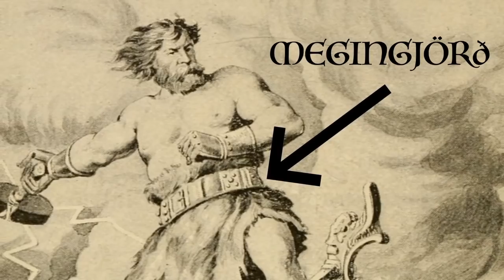A Verdade Oculta Por Trás Do Novo Martelo do Thor!!!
Descrição longa:
vamos falar sobre o novo martelo de thor.
pra voce que é fa do Deus do trovao e quer saber mais sobre a origem mitologica do martelo e a origem nos quadrinhos, nao perca um segundo se quer desse video.

MEUS VÍDEOS MAIS VISTOS:

5 MELHORES COMERCIAIS COM SUPER-HERÓIS.
5 APARIÇÕES DO DEADPOOL EM COMERCIAIS!
5 MELHORES VERSÕES INFANTIS DE SUPER HERÓIS!
A NOVA ARMADURA SECRETA DO HOMEM DE FERRO!!!
8 Cenas da Marvel que você NÃO SABIA QUE FORAM IMPROVISADAS!
5 PERSONAGENS QUE CONSEGUEM DERROTAR O DEADPOOL
7 PERSONAGENS QUE CONSEGUEM DERROTAR O THANOS!
10 PERSONAGENS QUE CONSEGUIRAM LEVANTAR O MARTELO DE THOR

O trabalho duro vence o talento.👍♥